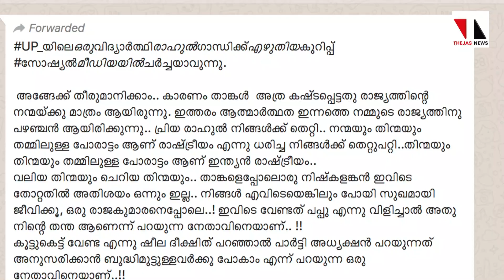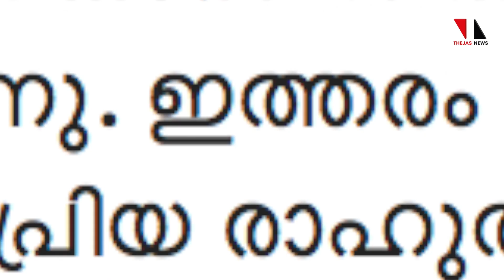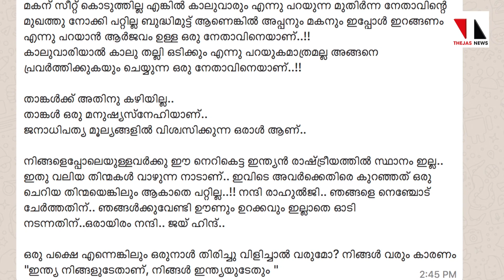രാഹുല്‍ ആ കത്ത് കാണുമോ? |THEJAS NEWS | SPECIAL STORY/RAHUL GANDHI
യുവ ഇന്ത്യയുടെ ആശങ്കയും നിരാശയും കണ്ണീരും പ്രതിഷേധവും പ്രതീക്ഷയും എല്ലാമുണ്ട് ആ വിദ്യാര്‍ഥി അയച്ച ഈ കത്തില്‍